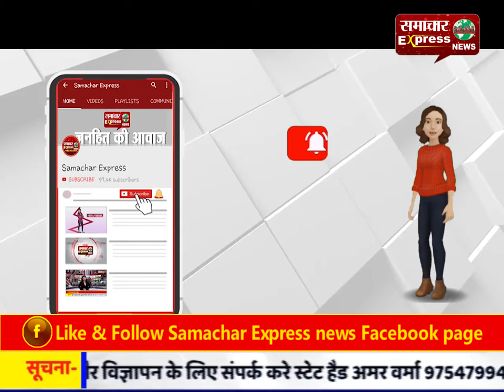8 से 10 बच्चों के अपहरण की सूचना पर पुलिस विभाग में मचा हड़कंप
8 से 10 बच्चों के अपहरण की सूचना पर पुलिस विभाग में मचा हड़कंप
Follow my wap site :